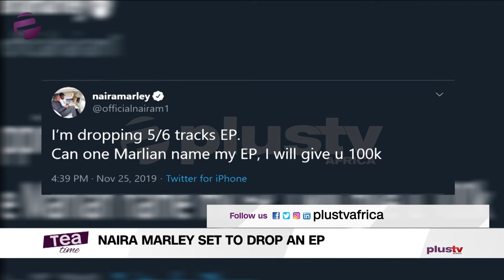Naira Marley Set To Drop An EP